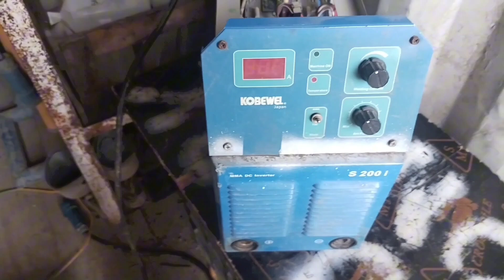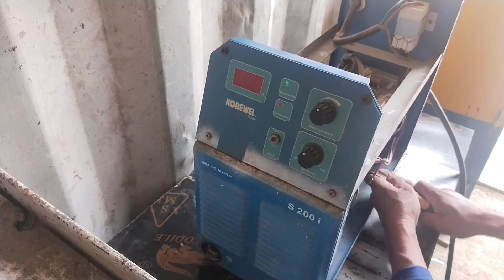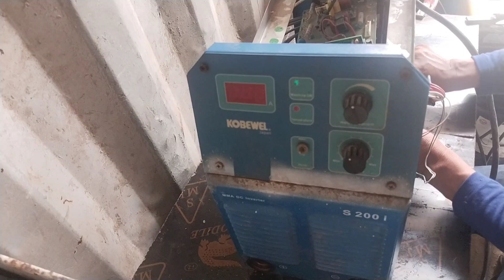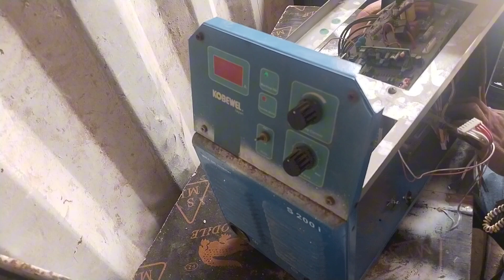WELDING MACHINE NA SIRA MADALING AYUSIN